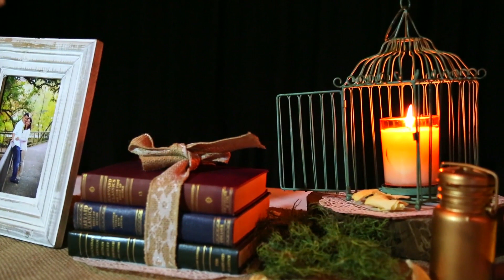Esther and Edward: Creekside Driftwood Texas Wedding Video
Highlight film of Esther and Edward’s wedding at Creekside Driftwood, TX on Saturday January 30, 2016.
Camera and editing: Danielkavideo.